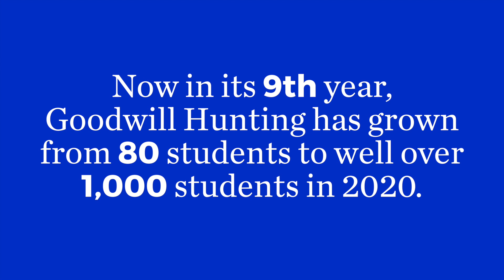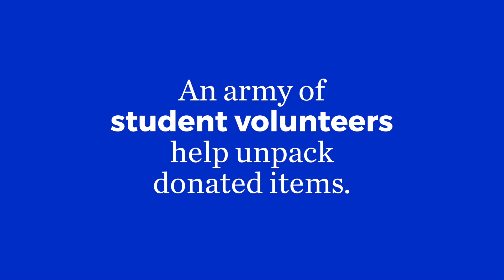Goodwill Hunting 2020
UOW’s Goodwill Hunting initiative provides students with free household items that have been generously donated by UOW staff and the wider community.